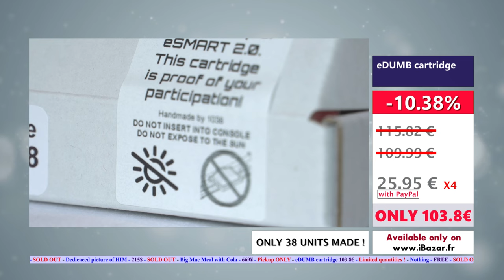eDUMB cartridge announcement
Cartridges will go on sale on 1st February 2022
1 cartridge will be added everyday.
28 will be available !

You can buy ONLY ONE cartridge per customer ! if you buy more, I will cancel sale.